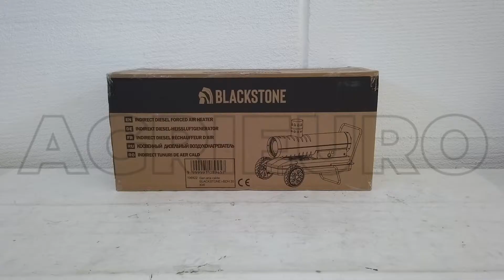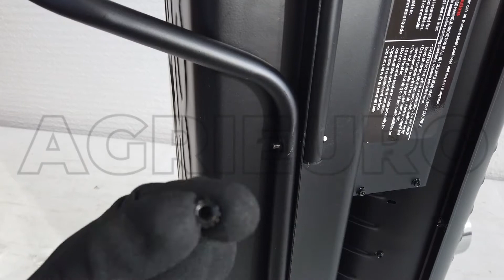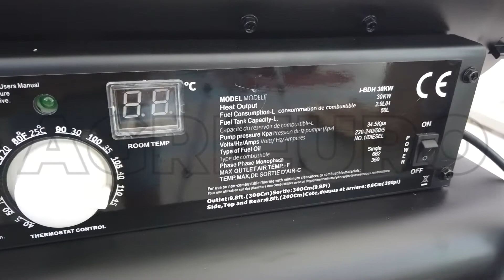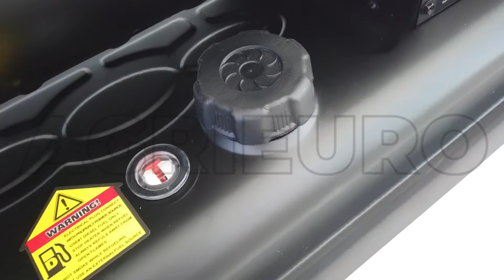Generatore aria calda diesel Blackstone i-BDH 30 KW: montaggio del prodotto a combustione indiretta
Come montare il Generatore aria calda diesel Blackstone i-BDH 30 KW?

Il generatore di aria calda diesel Blackstone i-BDH 30 KW è lo strumento ideale per lavori in ambienti aperti o in spazi chiusi ma molto ben ventilati. Questo riscaldatore dalle alte prestazioni viene alimentato a gasolio con riscaldamento indiretto.

Questo generatore è dotato di una pompa ad aria che opera fuori dal motore elettrico. La pompa forza l'aria attraverso il tubo dell'aria collegato al serbatoio del carburante, e pompa il carburante verso l'ugello delle testa del bruciatore. L'aria passa anche attraverso l'ugello dove si mescola con il carburante e viene convogliato nella camera di combustione in piccolissime gocce.

Parliamo di un prodotto di livello semi-professionale che produce un elevato flusso d’aria calda per merito della notevole potenza termica di ben 30 KW di cui dispone ed alla grande portata d'aria di 1400 m3/h. Inoltre in questo particolare modello è presente un display digitale nel quale sarà possibile visualizzare con chiarezza la temperatura dell'ambiente circostante.

I generatori a combustione indiretta sono dotati di uno scambiatore di calore che grazie alla presenza del camino, permette l’evacuazione dei fumi all’esterno. È possibile per questo motivo collocarli all’interno di un ambiente. Il rendimento è del 90%, dato che c’è perdita di calore a causa del camino.

Tale riscaldatore portatile è molto versatile ed estremamente facile da trasportare, grazie alle ruote ed alla comoda maniglia di trasporto. (Sia le ruote che la maniglia vengono fornite in dotazione con il prodotto).

Necessita di manutenzione molto semplice ed immediata e permette di riscaldare velocemente diversi tipi di ambiente. Nel libretto d'istruzioni sono scritti dettagliatamente tutte le avvertenze prima dell'uso.